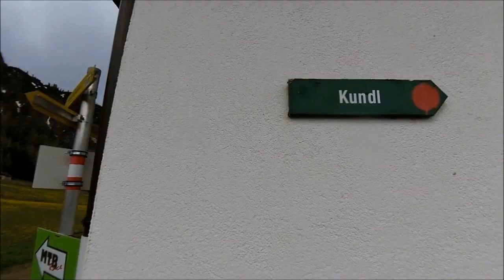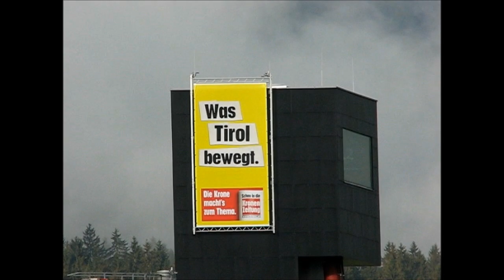Eldorado-Bikefestival: Marathon-Premiere in Wörgl & Umgebung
Über 85 km und 1800 Hm führt die lange Variante beim Mountainbikemarathon des Wörgler Eldorado-Bikefestivals. Zur Premiere standen etwa 70 Teilnehmer am Start, die anfangs einen Mix aus Nässe und Nebel erlebten, ehe doch noch die Sonne die Wolken wegschob und für prächtiges Wetter sorgte, das nach dem sehr schnellen Marathon noch für einen angenehmen Aufenthalt in der selbsternannten Unterländer Energiemetropole sorgte.